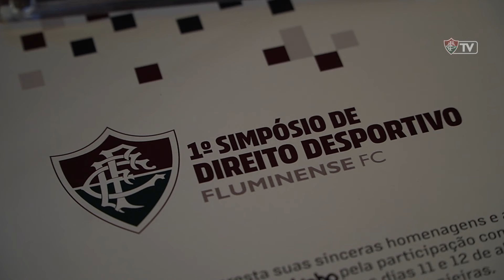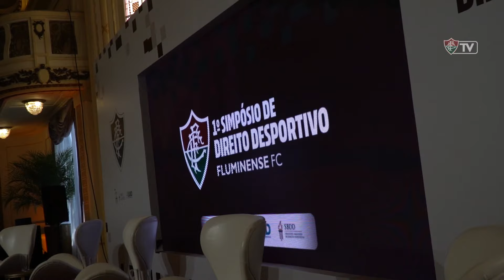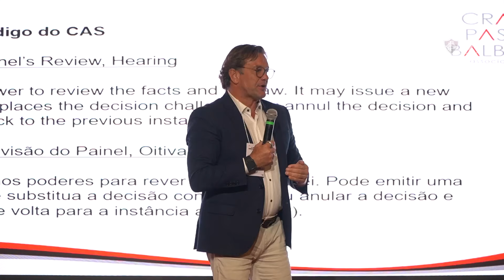FLUMINENSE DEBATE DESAFIOS JURÍDICOS NO ESPORTE NO 1º SIMPÓSIO DE DIREITO DESPORTIVO